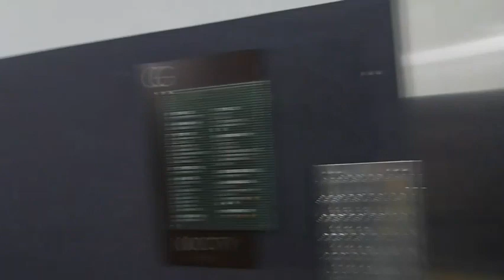Kone monospace Service/Cargo lift at IOI City mall East wing short ride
Today in this video i took a short ride is because i am rushing so i had no time to video the 2nd lift also and only short floors not full ride floors. Anyways this lift is a bit different model then the passenger lifts like the inside indicator is a bit different than the outside indicator the buttons are the same actually but there is no handicap panel inside, there is a chime also nice though. Any questions pls comment down bellow
Floors served-LG,GF,1,2&3